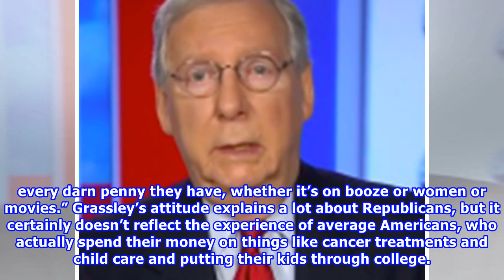Gop senator: no tax cuts for working people because they blow them on “booze or women”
The Republicans passed their destructive and hugely unpopular mess of a tax scam bill by the skin of their teeth Friday night, and it appears to be headed to Donald Trump’s desk if they can get it out...

Source:
{Url}